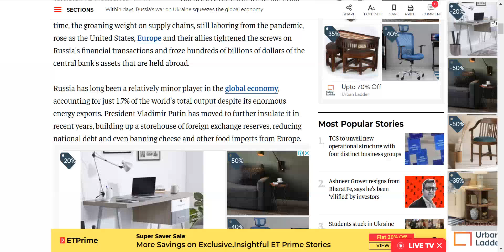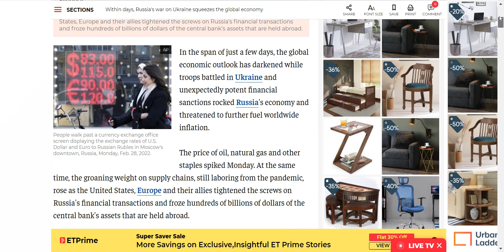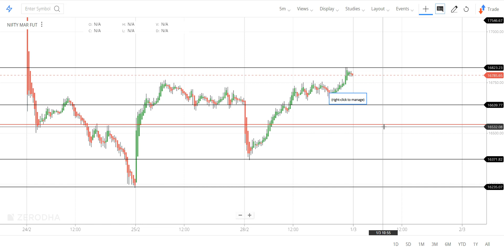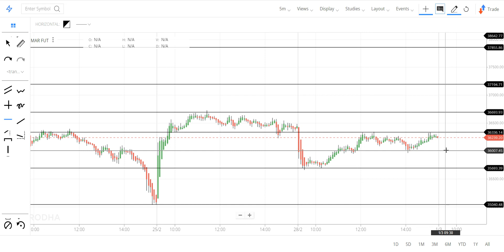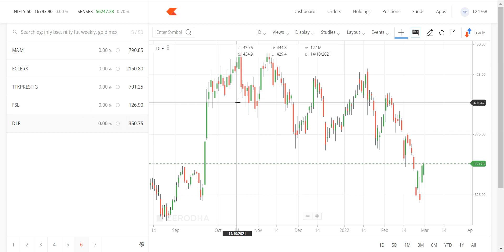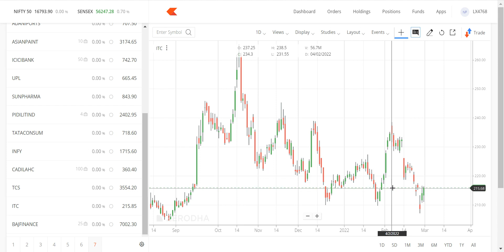NEWS SCAN - NIFTY SUP@16300 RES@16800, BANK NIFTY SUP@35700 RES@36300.